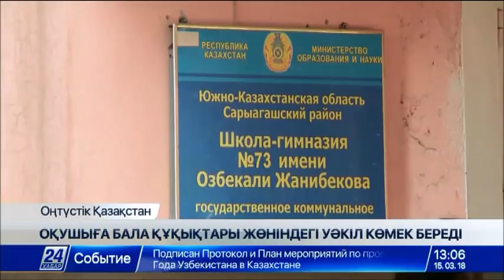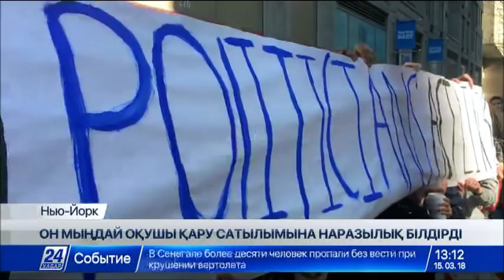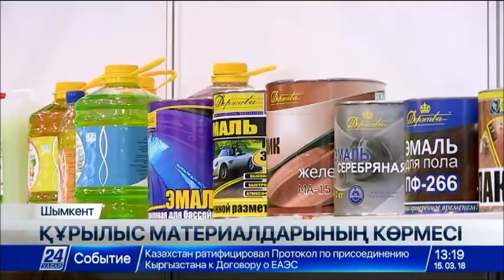15 наурыз 2018 жыл - 13.00 жаңалықтар топтамасы